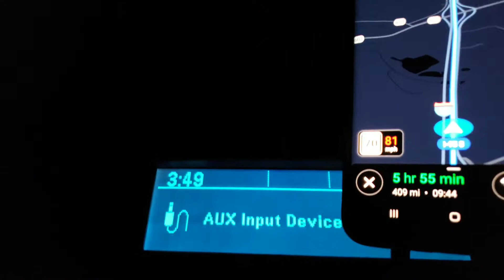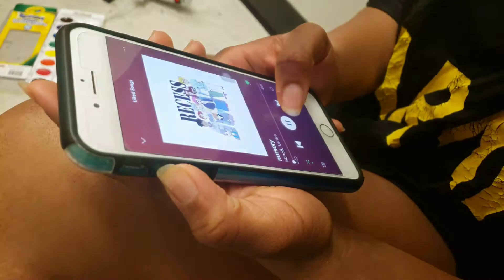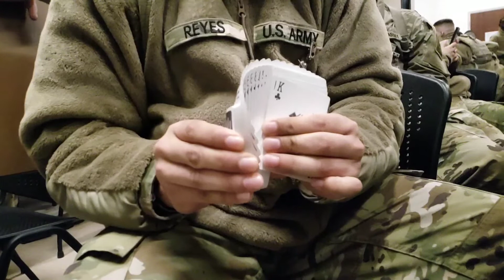After HBL | vlog